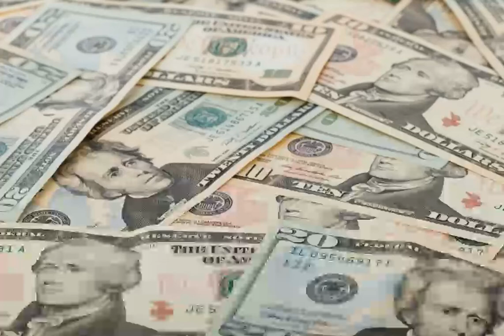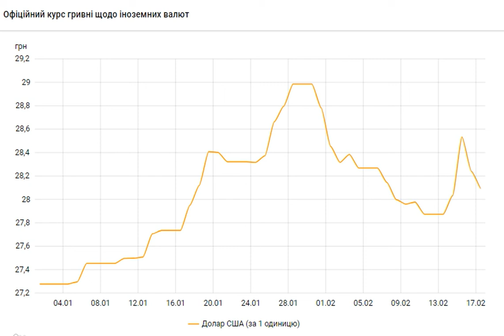Курс доллара упал еще на 15 копеек.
Курсгривны Курсдоллара КурсНБУ Национальный банк Украины (НБУ) на 17 февраля 2022 года установил официальный курс на уровне 28,09 гривен за доллар. Курс упал на 15 копеек по сравнению с предыдущим банковским днем. Об этом сообщает РБК-Украина со ссылкой на данные на сайте регулятора. Официальный курс гривны к доллару на 17 февраля 2022 года установлен на таком уровне: 28,0943 гривен за 1 доллар (-0,1481 грн). При этом курс доллара на 16 февраля составляет: 28,2424 гривен за 1 доллар. . Скриншот (bank. gov. ua). Таким образом, официа